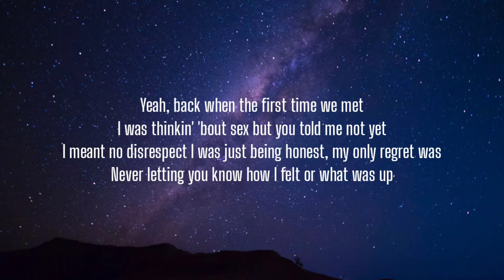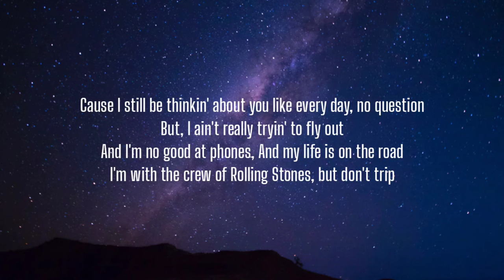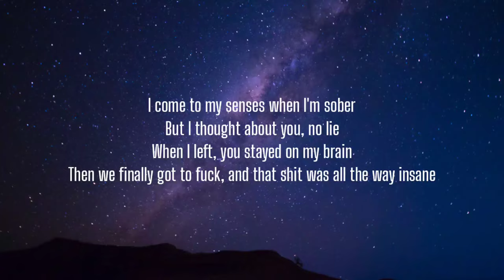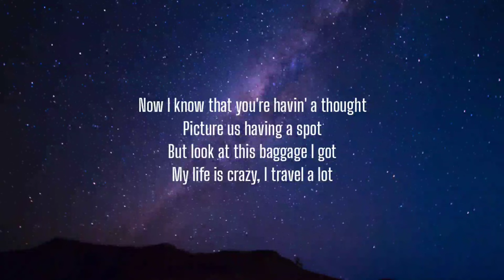G-Eazy - Remember You (Lyrics) Ft. Blackbear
Lyrics:

[Hook – Blackbear]
She got her own crib with a twin bed
In west Hollywood, she uptown
And she dance to her favorite song
And sing along when no one's around

Yeah, back when the first time we met
I was thinkin' 'bout sex but you told me not yet
I meant no disrespect I was just being honest, my only regret was
Never letting you know how I felt or what was up
That was too much Maker's in my cup
I was faded, too fucked up
And you probably think I'm an asshole
Read your facial expression
But it's not everyday someone comes and leaves an impression
Typin' shit to say to you then deletin' it on my phone when I'm textin'
'Cause I still be thinkin' about you like every day, no question
But, I ain't really tryin' to fly out
And I'm no good at phones
And my life is on the road
I'm with the crew of Rolling Stones, but don't trip

[Hook – Blackbear]
'Cause I still remember you
And she danced to her favorite song

[Verse – G-Eazy]
See I know I've got this tendency to fall in love real quickly
But it's usually a phase I fall into in every city
That passes away instantly
When I leave it's over
I come to my senses when I'm sober
But I thought about you, no lie
When I left, you stayed on my brain
Then we finally got to fuck, and that shit was all the way insane
Now I know that you're havin' a thought
Picture us having a spot
But look at this baggage I got
My life is crazy, I travel a lot
But, when I dip out in the morning you can trust
I'll be thinkin' about you looking out the window of my bus